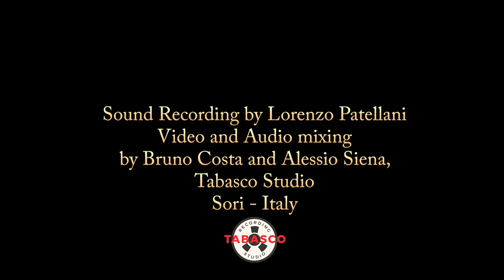Beppe Gambetta Acoustic Night 23: Reel Beatrice/Reel de Pointe-Au-Pic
A flatpicking guitar duet with French Canadian talent François-Félix Roy. I performed with him two traditional dance melodies: Reel Beatrice and Reel de Pointe-Au-Pic.

Acoustic Night 23 (May 18-19-20, 2023), Teatro della Corte "Ivo Chiesa", Genova, Italy with Matteo Leone, Aysanabee, François-Félix Roy.
The Beppe Gambetta Acoustic Nights started 23 years ago featuring over the years International masters of the independent music.
Artistic and music direction: Beppe Gambetta and Federica Calvino Prina. Stage setting design: Sergio Bianco.
Edited and mixed by Bruno Costa and Alessio Siena at Tabasco Studio, Sori, Italy. Audio recording by Lorenzo Patellani